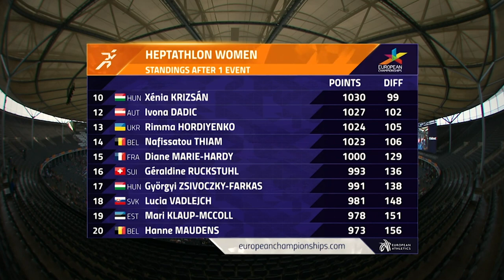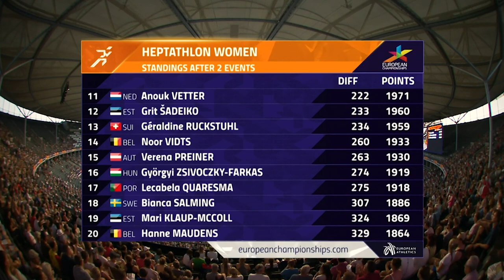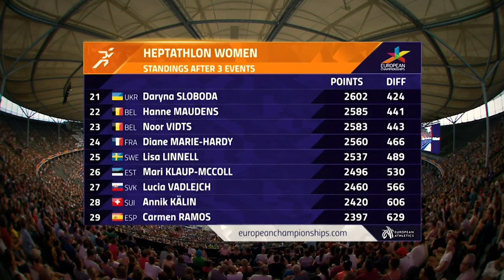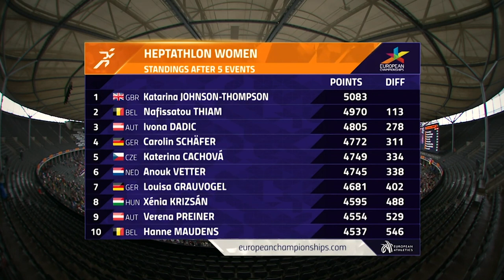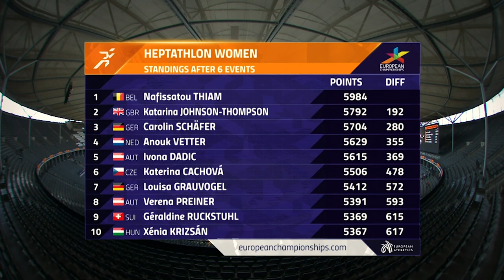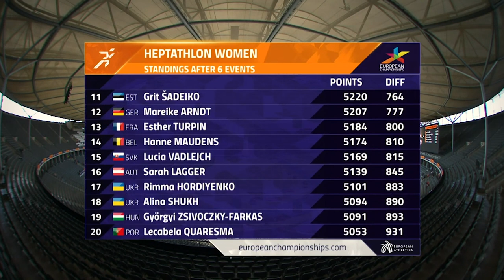Road to Gold: Nafi Thiam | Berlin 2018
A (then) personal best in the shot put. A Championship best in the javelin. Nafi Thiam delivered a world class display to take gold in an enthralling heptathlon competition in Berlin in 2018. Relive her best moments in each discipline in "Road to Gold".